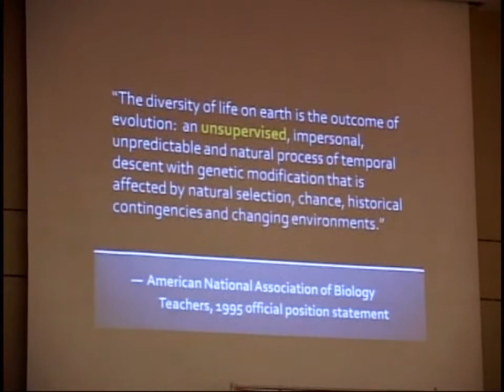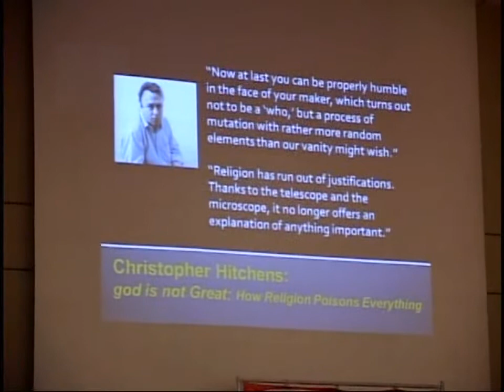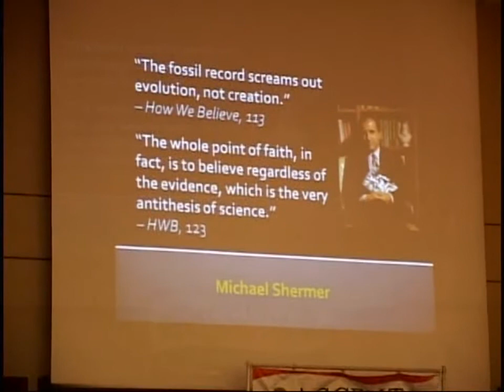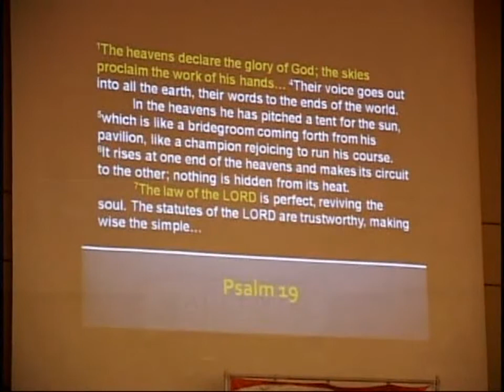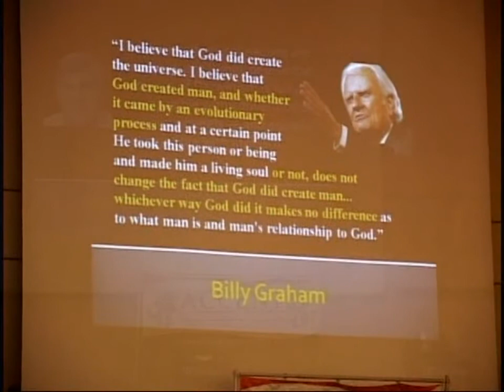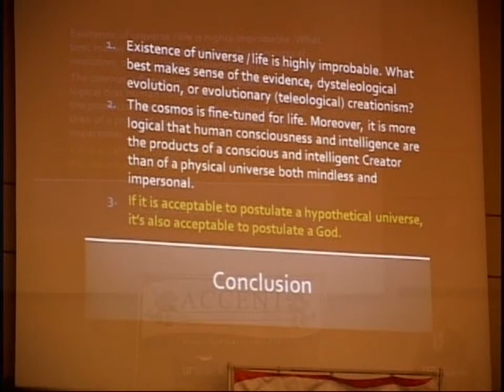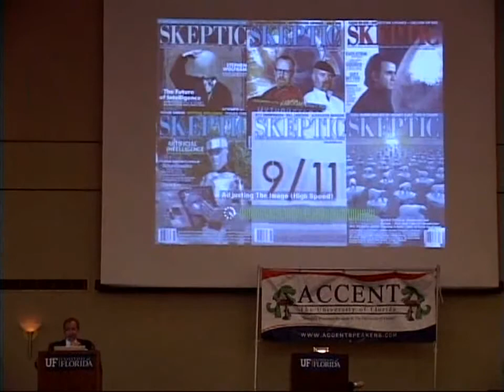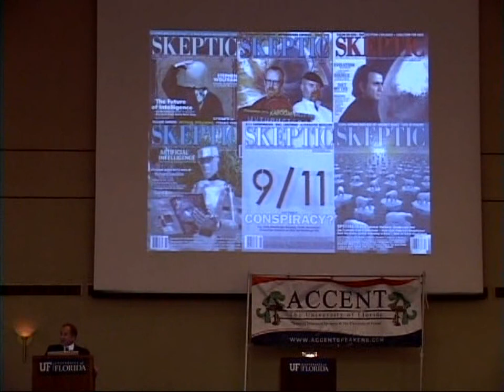Science, Man and God: (Part 3) Michael Shermer vs. Douglas Jacoby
The debate between agnostic and skeptic Michael Shermer and Christian apologist Douglas Jacoby took place October 27, 2008 before a packed house at the University of Florida. Science, Man and God: A Creationism vs. Evolution Debate was the title of the event. Dr. Shermer is recognized as one of the five most famous atheist/agnostic scholars in the world, author of a dozen books and serves as President of the Skeptics Society. He has held dozens of debates, and has also appeared on Oprah, 20/20, Dateline, Tom Snyder, Larry King Live and The History Channel. Dr. Jacoby directs a worldwide teaching ministy, having taught in over 300 cities in nearly 90 nations. Douglas graduated from Duke University and has advanced degrees from Harvard University and Drew University. He is a prolific writer and teacher. For the latest news, events and information about the work and ministry of Dr. Douglas Jacoby, go and for even more extensive teaching material